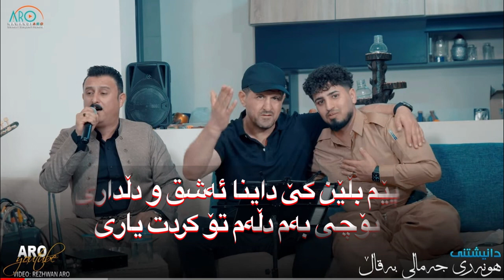Omar Mishyawi , Track5 , Pim bly key daina eshq u dll dary (Hunari jamaly baqal)